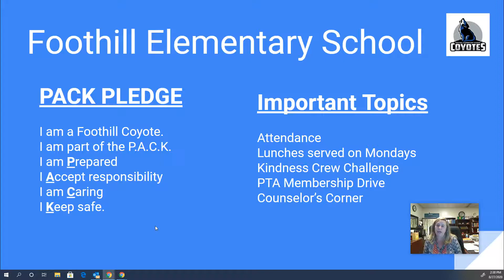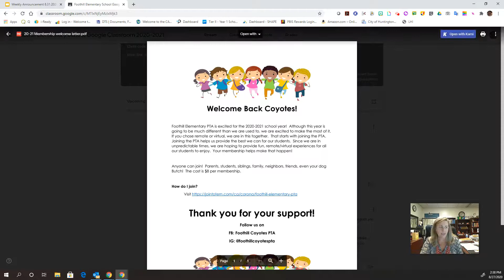Weekly Announcement 8 31